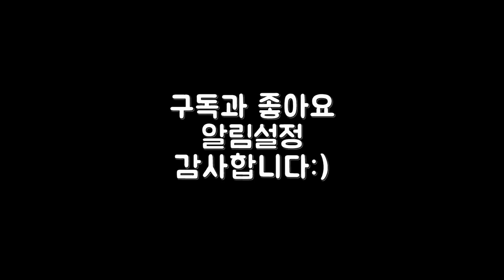[자동차 냄새제거 꿀팁] 내 차 안에 썩은내가 진동을 한다고?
아무리 청소해도 자꾸만 올라오는 자동차 악취!

생각지도 못했던 냄새의 원인과
확실한 해결 방법까지

카베이 차차와 함께
완벽하게 정리해봤습니다.

- 편집 : 빡PD, 고PD